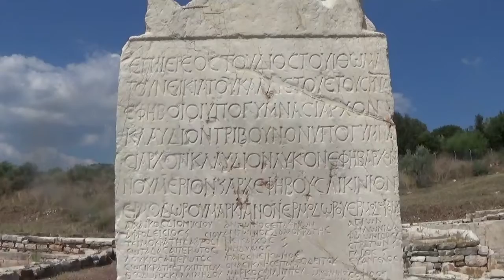TRASH 270820 38 KATAVOYAGE MESSENE PALAESTRA GYMNASIUM